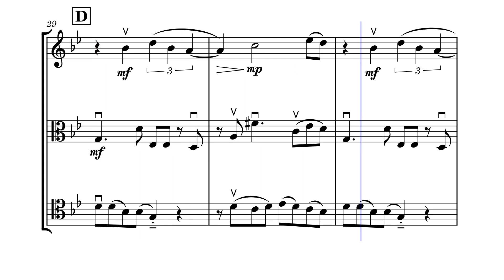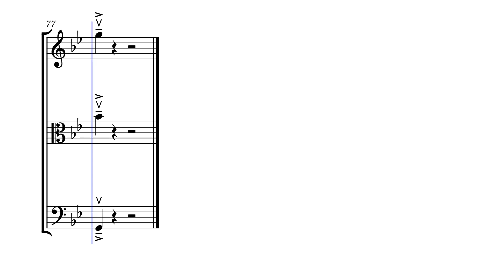Havana by Camila Cabello for String Trio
With its intoxicating Latin flair, Camila Cabello's, "Havana," was so much fun to arrange for a string trio! The call and response vocal lines throughout the song are traded mostly between the violin and viola parts, but the cello also plays the melody at rehearsal D while the viola maintains the tango-like bass line.. Score and parts are bowed, measures numbered, and rehearsal letters provided for ease of sightreading and gig performances.